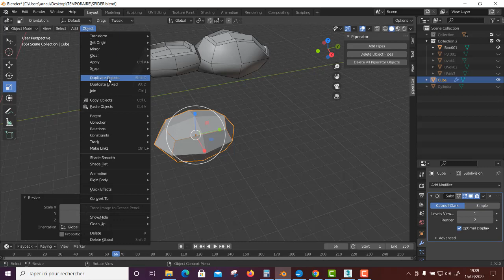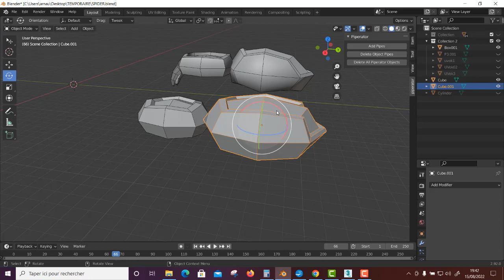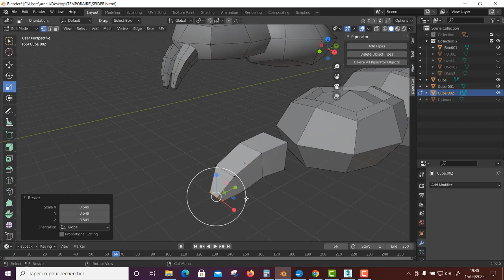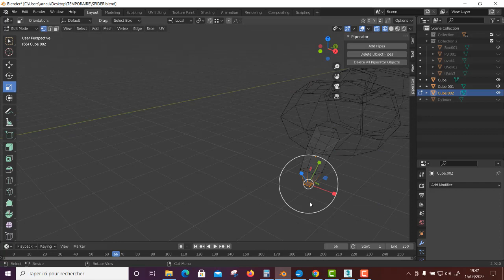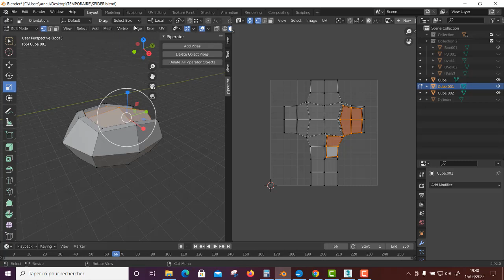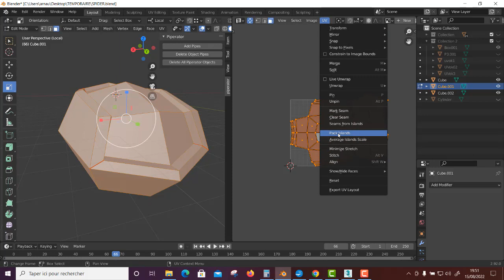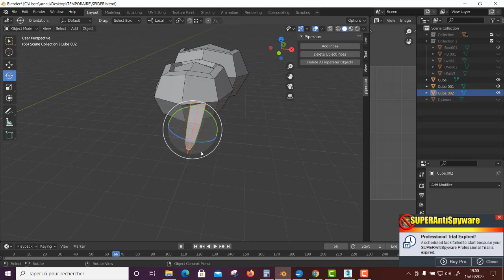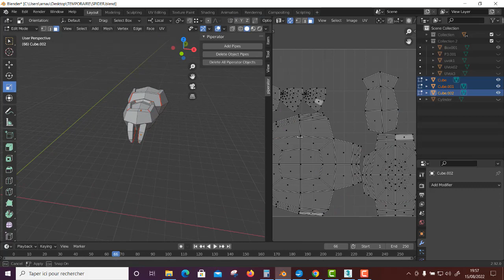Blender exercice Mecha Spider Part4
Learn Blender with a simple exercice.